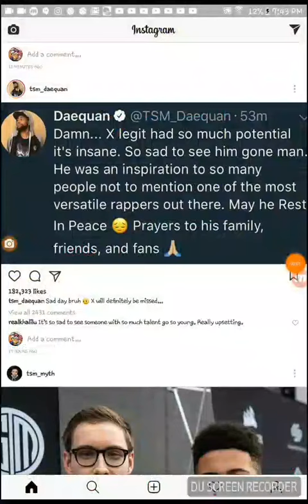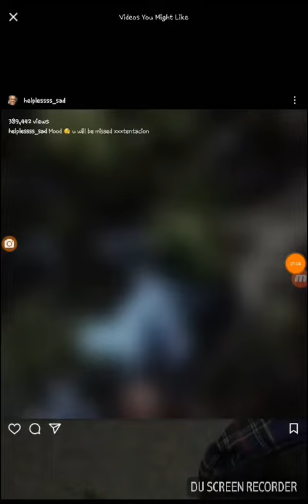Rest and peace fellow xxxxtention